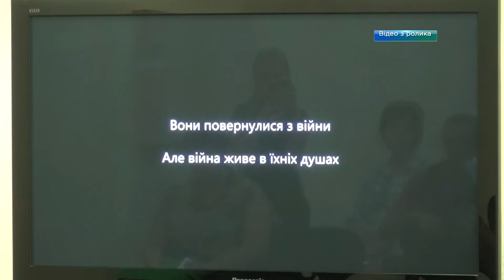У Дніпрі презентували відеоролик про реабілітацію воїнів АТО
У кадрі – демобілізований із посттравматичним синдромом. Він має щасливу родину, та війна проводить межу - «до» і «після». Короткометражку АТОвці зможуть переглянути на практичних семінарах, які стартують вже 28 серпня. Зустрічі пройдуть у Васильківському районі, Павлограді, Нікополі, Жовтих Водах, Дніпрі, Магдалинівці.